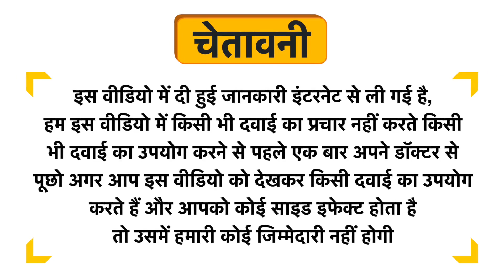Unived PCOS Management Plus Uses in Hindi | Side Effects | Dose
Unived PCOS Management Plus Uses in Hindi | Benefits | Side Effects | Dose